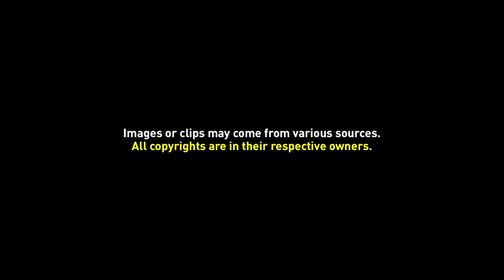Greenscreen Video Frame 023 (Text 'VLOGS')